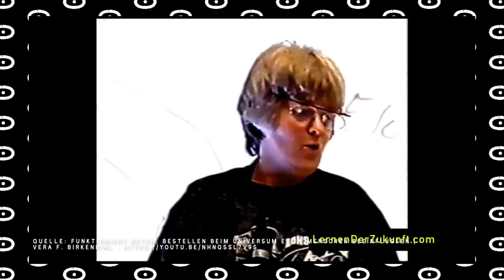🤔🙏"Glaubenssachen" !? – Alles Gute Österreich Clips 97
Hier der Link der ganzen Folge "Alles Gute Österreich" 118

💸SPENDEN:
Unterstütze diesen Kanal mit einer freiwilligen Spende:

Kontoinhaber: 0punkt Universum OG
IBAN: AT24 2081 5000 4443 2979
BIC: STSPAT2GXXX